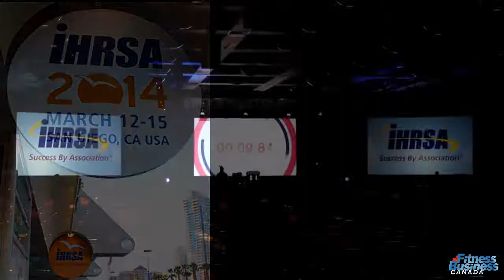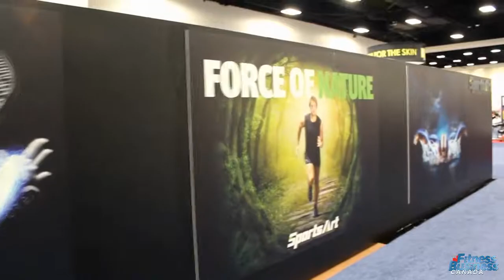Walkthrough of the IHRSA International Convention & Trade Show, San Diego 2014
We took our cameras through the trade show floor at the IHRSA International Convention & Trade Show in San Diego, March 2014.